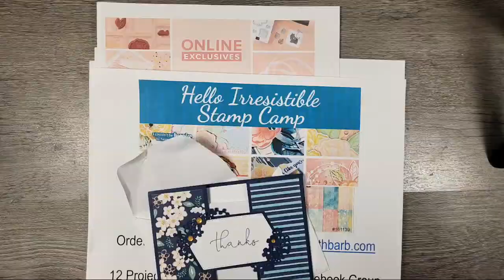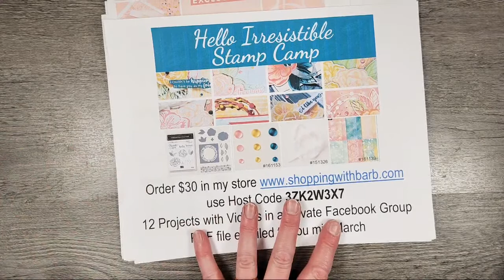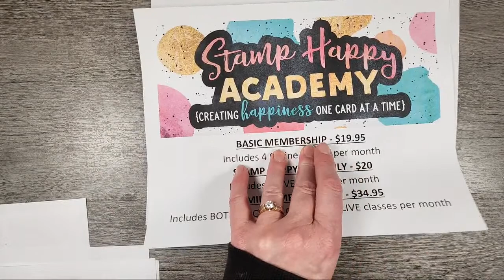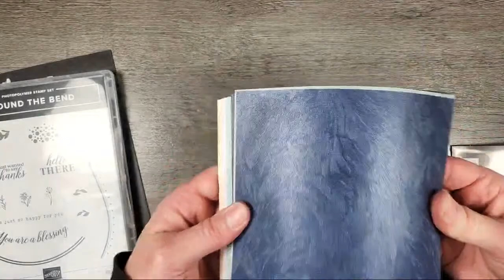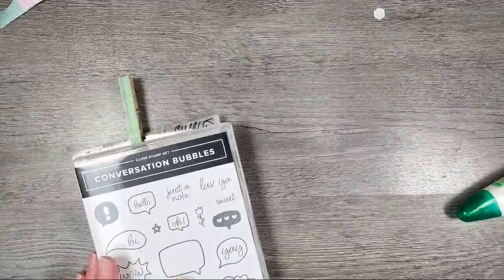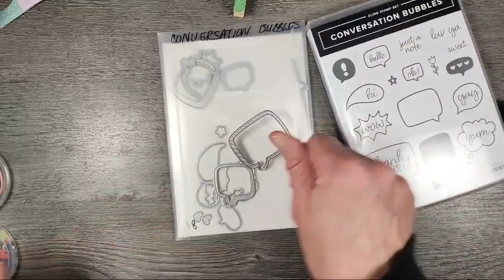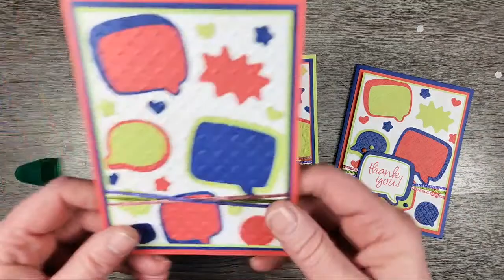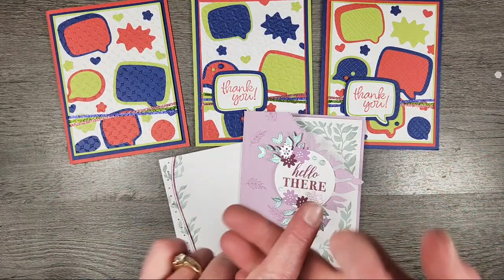🔴FREE Live Stamping Class March 9, 2023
Here are a few of my faves
💎Sketchbook I shared Red
💎Pixie Spray Temporary Mask Adhesive
💎Post it Removable Tape
💎Magnetic Die Trays Set
💎Temporary Mask/Stencil Adhesive Pixie Spray
💎Silicone Baking Sheet
💎Small Storage Container
💎Sanding Block
💎Mini Trimmer for paper and photos
💎Clear Vinyl Sleeve for embellishments
✏️Inappropriate Pencils
🦄Unicorn LED Keychain

👀Check out the OPEN HOUSE on the Stamp Happy Academy Facebook